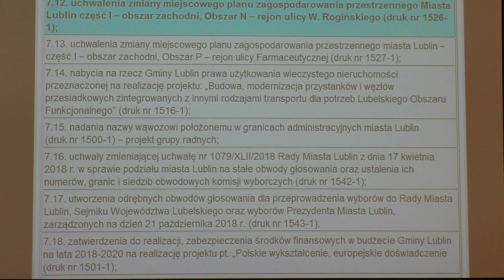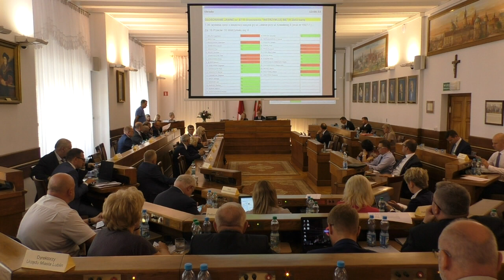Rada Miasta Lublin 26 września 2018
Otwarcie Sesji
4:18 R.Bielak wniosek formalny ws. zabezpieczenia środków na 2019 na wykonanie dokumentacji projektowej ulicy Narcyzowej i Nasturcjowej; oraz ws. przebudowy i rewitalizacji ulicy Kalinowszczyzna
5:58 R. Suchanowska  wniosek o zmianę porządku obrad ws. pkt wolne wnioski i oświadczenia
21:26 Komunikaty Przewodniczącego
25:46 Zatwierdzenie Protokołów XLV i XLVI
26:38 Informacja o działalności Prezydenta Miasta między sesjami
32:21 Prezydent Żuk jesteśmy za pełną transparentnością i jawnością jeśli obrady mieszkańców będą interesowały mogą skorzystać z oglądania sesji na stronie urzędu
33:17 Informacja z wykonania budżetu za I półrocze 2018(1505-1), inf.o kształtowaniu się wieloletniej prognozy finansowej (1506-1)
33:34 Zmiana uchwały budżetowej(1502-1)
33:58 R. Popiel pytanie o dodatkowe 57 tys. na promocję miasta
36:07 Odp. Prezydenta Żuka promocja za granicą wschodnią w miastach partnerskich
37:57 R. Suchanowska wnioskuję o propozycję zmiany porządku obrad
40:48 Prezydent Żuk autopoprawka do budżetu zabezpieczenie 70 tys. dla Wydz. Inwestycji
42:44 R.Pitucha wniosek formalny o zmianę porządku obrad
Zmiany miejscowych planów zagospodarowania przestrzennego:
46:39 cz. I- ob. B- rejon ul. Nałęczowskiej, Wojciechowskiej, Bliskiej(1517-1)
51:23 cz. I- ob. C- rejon ul. Wojciechowskiej(1518-1)
55:29 cz. I- ob. E- rejon ul. Aksini (1519-1)
59:44 cz. I- ob. F- rejon ul. Judyma i Wertera (1520-1)
1:03:20 cz. I- ob. G- rejon ul. Kmicica (1521-1)
1:07:44 cz. I- ob. H- rejon ul. Zagłoby, al. Kraśnicka (1522-1)
1:10:39 cz. I- ob. I- rejon ul. Lędzian (1523-1)
1:14:51 cz. I- ob. K- rejon ul. Powstania Styczniowego i Wojciechowskiej (1524-1)
1:16:12 cz. I- ob. M- rejon ul. Raszyńskiej (1525-1)
1:20:09 cz. I- ob. N- rejon ul. Rogińskiego (1526-1)
1:21:15 R. Pitucha  czy były konsultacje z R.Dzielnicy Konstantynów nt. zmian w planie?
1:21:53 R. Suchanowska czy były uzgodnienia? Ile wniosków wpłynęło ws. ok. 1000m2
1:26:26 R. Wójtowicz
1:29:21 R. Jezior dlaczego plan jest zmieniany?
1:33:14 Przew. Rady Dzielnicy Konstantynów Z. Polska co w Lublinie z ESOCH? Dlaczego urzędnicy wydziału planowania nie ruszą się za biurka i nie oglądają na miejscu? Budowa kolejny raz zniszczy ulicę? Ile kaucja?
1:34:03 R. Suchanowska wniosek o zmianę pkt. obrad i cofnięcie projektu do Kom. Rozwoju i Kom. B.E.
1:45:13 zmiana m.p. cz. I- ob. P- rejon ul. Farmaceutycznej (1527-1)
1:46:43 nabycia nieruchomości przeznaczonej na realizację projektu: "Budowa, modernizacja przystanków i węzłów przesiadkowych zintegrowanych z innymi rodzajami transportu dla potrzeb Lubelskiego ob.u Funkcjonalnego (1516-1)
1:47:37 nadania nazwy wąwozowi (1500-1)
1:48:02 R. Daniewski
1:49:31 R. Pitucha
1:49:55 R. Nowak
1:52:30 R. Breś
1:53:19 Mecenas Dubiel
1:54:33 R. Gawryszczak
1:59:48 R. Nowak autopoprawka
2:01:36 zmiana uchwały nr 1079/XLII/2018 ws. podziału miasta Lublin na stałe obwody głosowania oraz ustalenia ich numerów, granic i siedzib obwodowych komisji wyborczych(1542-1)
2:03:17 utworzenia odrębnych obwodów głosowania dla przeprowadzenia wyborów do Rady Miasta Lublin, Sejmiku Województwa Lubelskiego oraz wyborów Prezydenta Miasta Lublin, zarządzonych na dzień 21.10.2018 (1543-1)
2:04:18 zabezpieczenia śr. finan.w budżecie na lata 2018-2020 na realizację projektu pt. Polskie wykształcenie, europejskie doświadczenie" (1501-1)
2:05:29 zmiana uchwały 1057/XLI/2018 ws. określenia zadań z zakresu rehabilitacji zawodowej i społecznej osób niepełnosprawnych, na które przeznacza się środki PFRON (1514-1)
2:06:50 zabezpieczenie śr. finan. w budżecie na rok 2019 na wykonanie dokumentacji projektowej przebudowy i remontu ul. Dożynkowej (1532-1)
2:08:03 zabezpieczenie śr. finan. w budżecie na rok 2019 na przebudowę ul. Samsonowicza w Lublinie (1533-1)
2:08:06 R. Popiel czy jest kosztorys co do ul. Samsonowicza? Odpowiedź dyr. Pitka
2:10:03 R. Pitucha jak liczone są kosztorysy + odpowiedź dyr. Pitka  ceny bierzemy z ostatnich przetargów
2:12:50 R. Daniewski odnośnie ulicy Samsonowicza
Zabezpieczenie środków finansowych w budżecie na 2019 rok:
2:16:44 na przebudowę boiska przy Sz.P. nr 30 im. Króla Kazimierza Wielkiego (1534-1)
2:17:40 na wykonanie sygnalizacji świetlnej na przejściu dla pieszych przy Kunickiego (1535-1)
2:18:51 na remont ul. T. Zana na odcinku od. ul. Nadbystrzyckiej do ul. Filaretów (1536-1)
2:19:53 na budowę ul. Kaskadowej (1537-1)
2:20:40 na wielobranżową dokumentację projektową oraz budowę ul. Berylowej (1538-1)
2:21:40 na wykonanie dokumentacji projektowej budowy ul. Mackiewicza (1539-1)
2:23:23 Andrzej Filipowicz głos mieszkańca
2:25:05 na wykonanie przebudowy ul. Pogodnej (1540-1)
2:25:23 czy jest różnica między wnioskiem radnego a uchwałą R.M (budżetową)
2:27:08 R. Bielak
2:28:14 R. Suchanowska : Urzędnik UM Lublin dostał odszkodowanie za zniszczone auto
2:34:59 R. Brzozowski
2:37:10 zmiana uchwały nr 1038/XL/2018 ws. wyrażenia zgody na sprzedaż udziałów Gminy Lublin w nieruchomości przy ul. Staszica 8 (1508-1)
C.D.N.